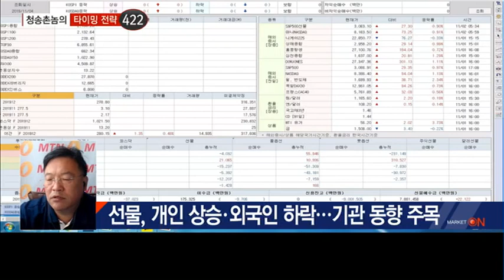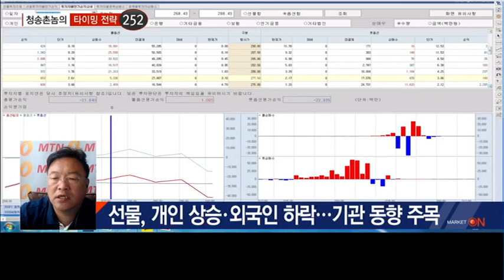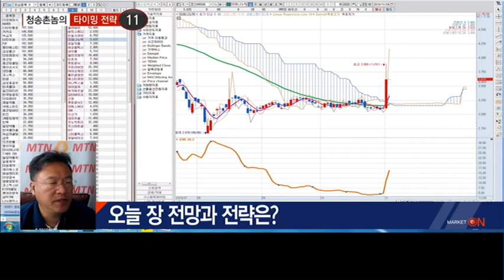이번주 코스피 상승 후 '소나기' 온다..추격매수 자제 / (증시, 증권)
11/04 출발! 마켓온 1부